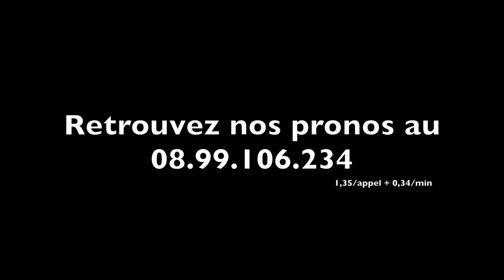VICTOIRE, derniers préparatifs avant le Critérium Continental dimanche à Vincennes - A2TURF.COM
La protégée de la famille MOTTIER, VICTOIRE est au sommet de la hiérarchie de sa promotion depuis quasiment ses débuts. Après avoir remporté des groupes II, elle va tenter de décrocher un premier groupe I ce dimanche à Vincennes à l'occasion du Critérium Continental qui se disputera sur 2100 mètres autostart.
A quelques jours de cette échéance, nous avons pu filmer l'un de ses derniers exercices ainsi qu'interviewer son driver, Mathieu MOTTIER.